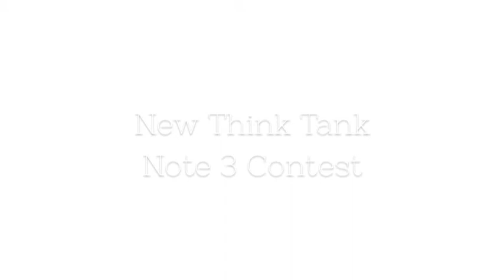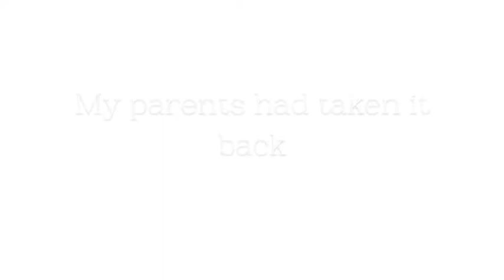Note 3- New Think Tank Contest